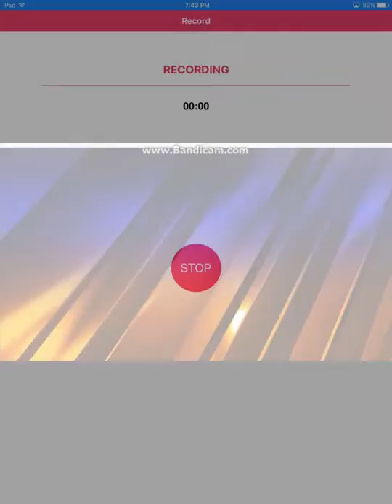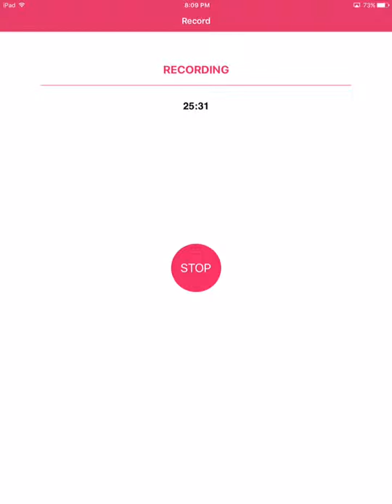Clash Royale #2 | SPAMMING CLICKS!!!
Today I was playing Clash Royale and it was really fun, we also spammed clicks and waited for 10 elixir first!! =)

➡TITLES – Intro and Outro Music: ''Press Start'' by MDK